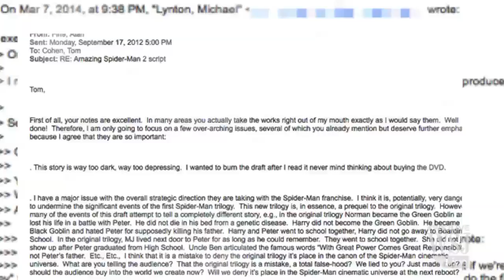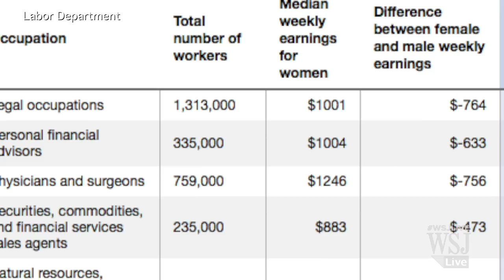Gender Pay Gap: Behind Patricia Arquette's Oscar Speech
Oscar-winning actress Patricia Arquette highlighted an injustice that exists in Hollywood, the same as in almost every other industry: the pay disparity between men and women. Photo: AP/Invision